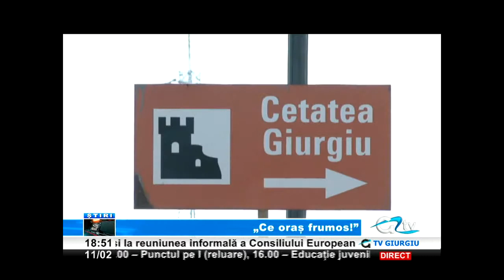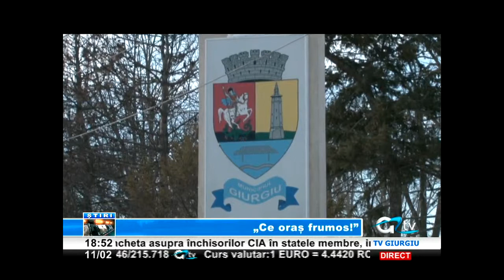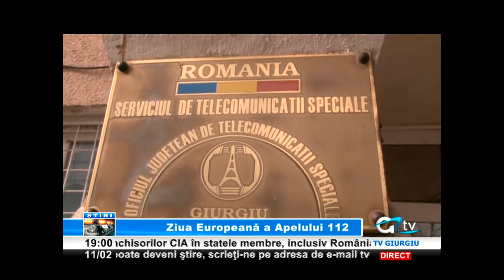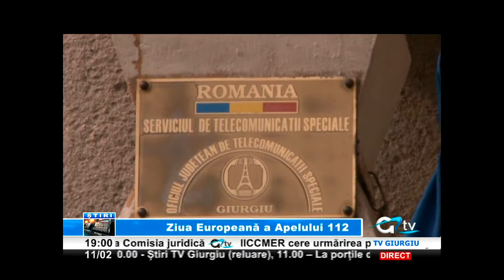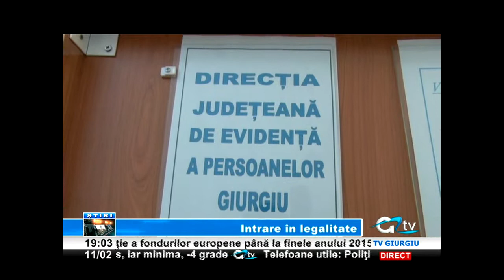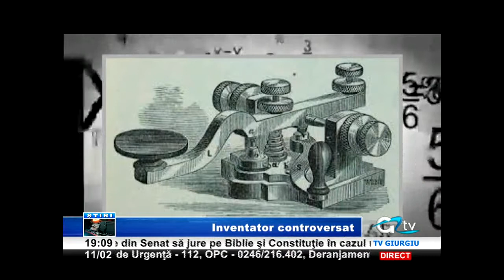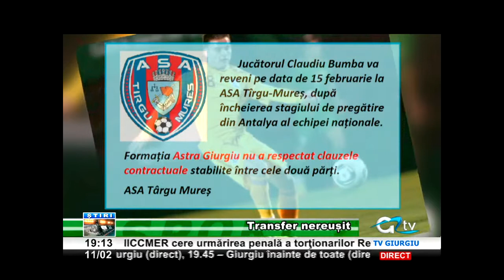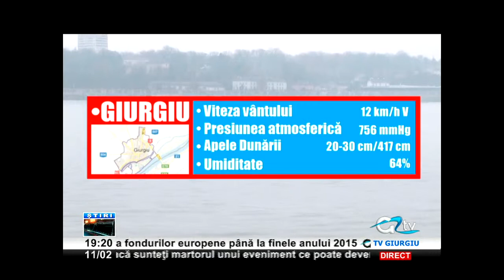11 FEB STIRI TV GIURGIU